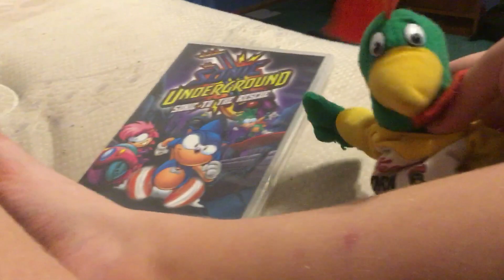Cornelius Watches the Ncircle Entertainment logo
This is my first Cornelius Watches the Video.